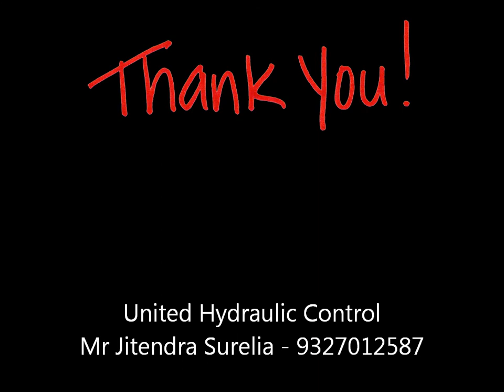United Hydraulic Control